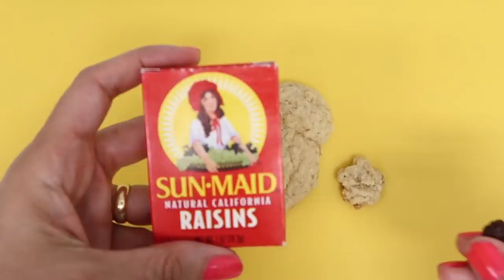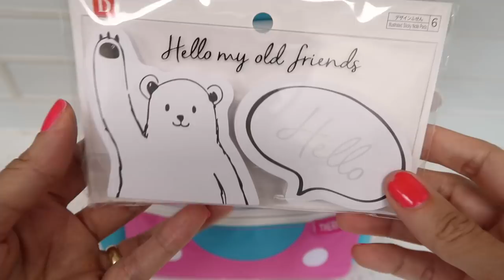🐻PREPARANDO UMA LANCHEIRA COM COOKIE CASEIRO DE URSINHO DE AVEIA: O MAIS FÁCIL QUE VOCÊ JÁ VIU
Oi meus amores, tudo bem com vocês? Hoje tem mais um vídeo de lancheira pra vocês e hoje é uma lancheira muito especial com cookie de ursinho. É muito fofo esse cookie e super simples, fácil e fazer e principalmente saudável.

Essa lancheira faz parte do projeto Lancheiras Mamães Pelo mundo que eu faço com minhas amigas youtubers: Thalita Campedelli, Angela Inoui e Juliana Doerner.